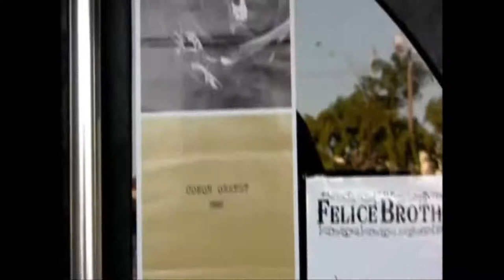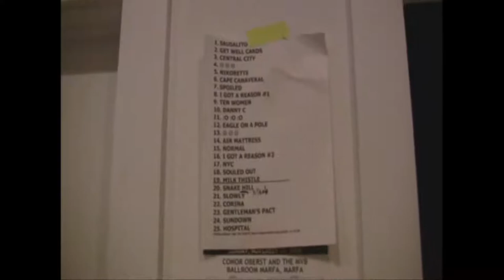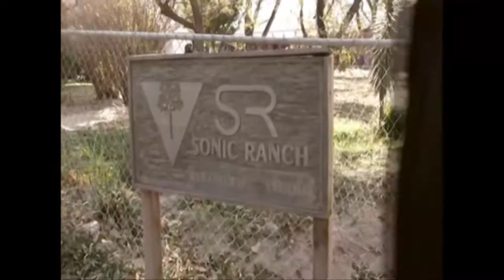One of My Kind Documentary (part 4)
This is the documentary of Conor Oberst and the Mystic Valley Band part
4